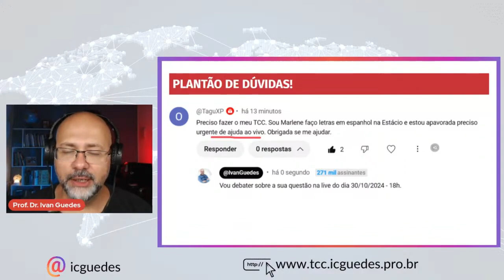Como definir tema de TCC sobre letras | espanhol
Neste vídeo, discutimos como escolher um tema de TCC para o curso de Letras com ênfase em Espanhol, destacando ideias relevantes e estratégias para alinhar seu trabalho aos seus interesses e à sua formação acadêmica.

✅Faça parte do meu grupo do Telegram para fazer seu TCC

✅Quer ingressar no mestrado? Faça parte do meu grupo do Telegram

Escolher um tema para o TCC pode ser desafiador, especialmente em um curso como Letras com ênfase em Espanhol, que oferece inúmeras possibilidades de pesquisa. Neste vídeo, ajudamos você a definir um tema que esteja alinhado aos seus interesses e à sua formação acadêmica, transformando o processo em algo prazeroso e enriquecedor.

Discute-nos ideias como:

Ensino e aprendizagem do espanhol: estratégias para abordar métodos e desafios no ensino da língua espanhola em diferentes contextos educacionais.
Análise de obras literárias: autores espanhóis e latino-americanos, com foco em aspectos culturais, históricos ou linguísticos.
Influência hispânica: estudo sobre a integração da língua espanhola em comunidades específicas ou sua relação com a cultura local.
Projetos sociais: iniciativas como ONGs ou escolas que utilizam o ensino de espanhol para impactar comunidades.
A escolha do tema deve ser motivada por um interesse genuíno, garantindo que o processo de pesquisa seja prazeroso e contribua para a sua formação pessoal e profissional. Ao alinhar sua pesquisa com algo que você realmente gosta, o TCC deixa de ser apenas uma tarefa acadêmica e se transformar em um trampolim para sua carreira.

Deixe suas dúvidas ou ideias nos comentários, e eu terei o maior prazer em ajudar. Se você precisa de suporte individual, confira minha mentoria, onde ofereço orientação personalizada para o seu TCC.